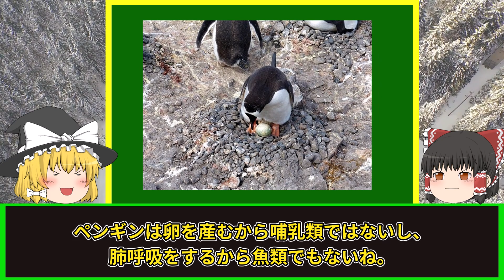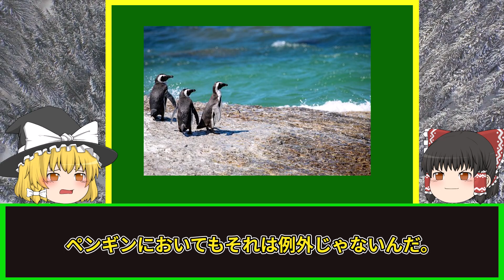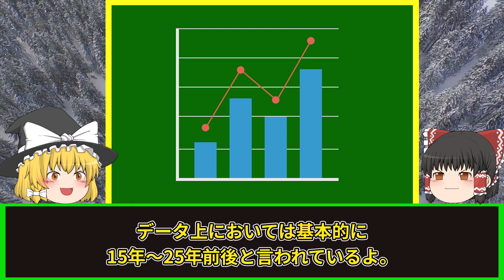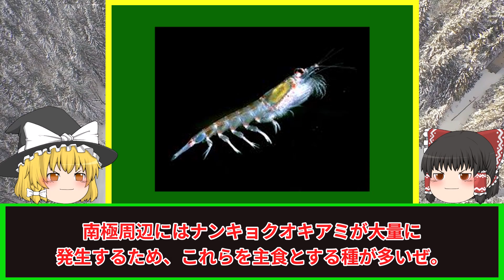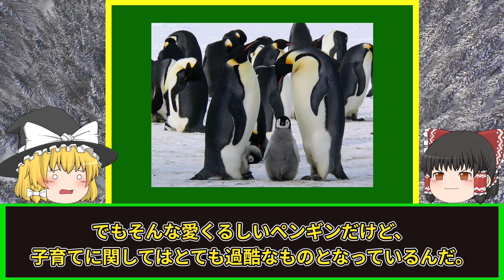【ゆっくり解説】「ペンギン」を徹底解説/衝撃の繁殖と子育てが明らかに！？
コメントなどもぜひよろしくお願いします。

この動画はすべてオリジナル作品のため、一部誤った情報をお伝えするかもしれませんがご了承ください。

【ゆっくり解説】「ダチョウ」を徹底解説/知能を代償にエグ過ぎる免疫力を得た！ハイスペックなのにアホ過ぎるダチョウの生態とは？

動画サイト

いらすとや
ＰＩＸＢＡＹ
いらすとＡＣ